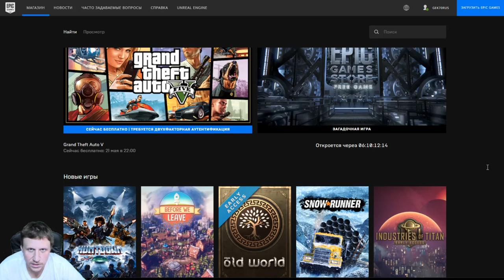ГТА 5 НА ХАЛЯВУ. БЕСПЛАТНАЯ GTA V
Ребята. Всем привет. У меня для вас есть отличная новость.
Если вы давно хотели поиграть в гта 5, но не хотели ее покупать и почему-то не скачали пиратку.

То ваше время пришло!
Эпикгеймс вчера вечером запустили раздачу гташки совершенно бесплатно.
Можете прямо сейчас скачивать и играть в нее.

Раздается издание Grand Theft Auto V: Premium Edition, в которое входят полный сюжетный режим GTAV, Grand Theft Auto Online и все ранее выпущенные материалы и обновления. А также вы получите стартовый набор «Преступная организация».

В GTA Online денежный бонус в размере 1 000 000 долларов GTA, входящий в состав издания Premium Edition в рамках стартового набора «Преступная организация», появиться в вашей учётной записи через 7−10 дней после первого запуска GTA Online.

И так, что бы получить гта 5 на халяву, нучно зарегистрироваться на сайте настроить двухфвкторную аутентификацию, для этого нужно зайти в свою учетную запись, далее выбрать пароль и безопасность и далее по инструкции настроить аутентификацию.

Для этого вам понадобится установить на смартфон или планшет специальное приложение.

После всего проделанного скачиваем инсталлер эпикгеймс и уже оттуда качаем и устанавливаем саму игру.

Размер игры составляет 94 ГБ.

И всё, готово, можно играть в лицензионную GTA V абсолютно бесплатно и легально.

Акция продлится до 21 мая. Так что поспешите забрать свою копию.

Всем пока!

CLASH ROYALE:
Тег игрока Gek70rusYoutube
Тег клана моего Диванные Короли

МНОГО РАЗНЫХ ИГР И СТРИМОВ.
ИГРАЮ В ОСНОВНОМ НА XBOX ONE S, НО БЫВАЕТ И НА ПК.